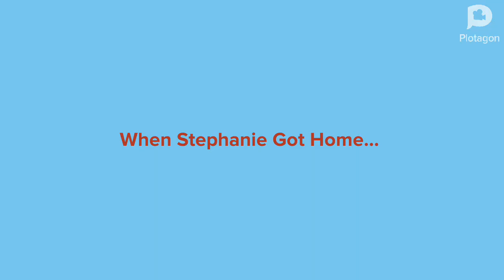Stephanie Smokes In The Bathroom And Gets Grounded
Stephanie Forced Rosie To Smoke With Her.